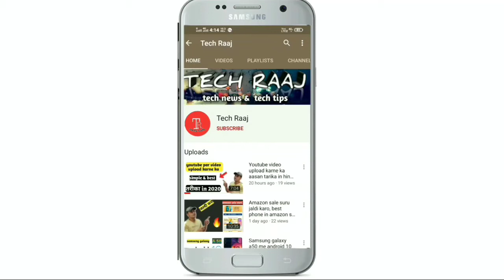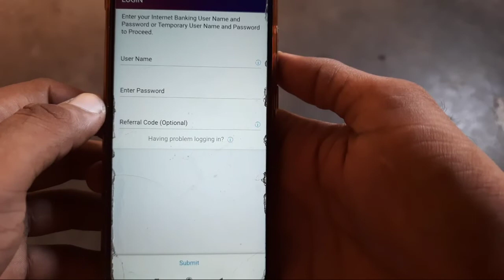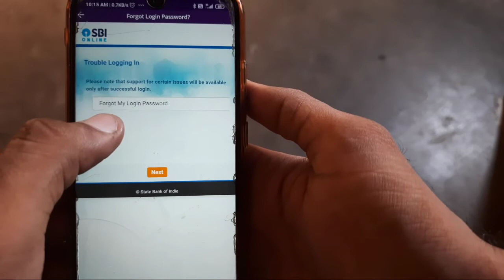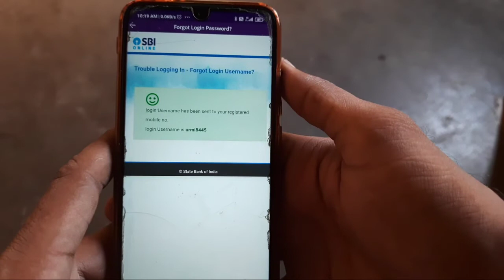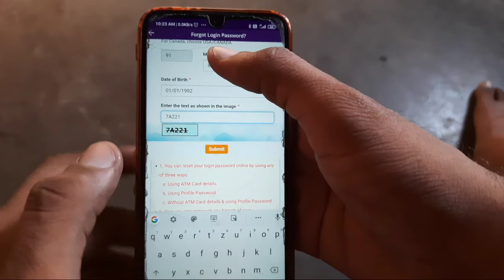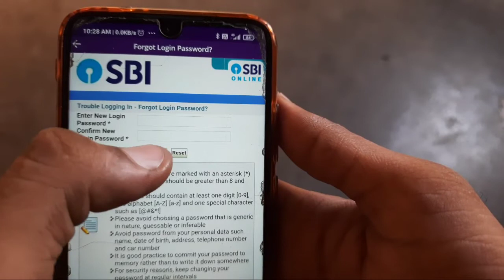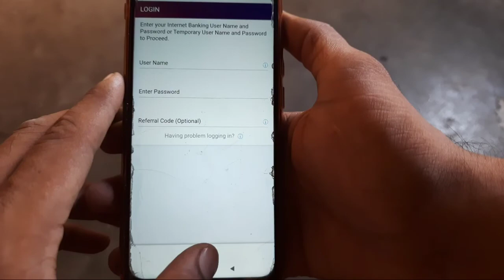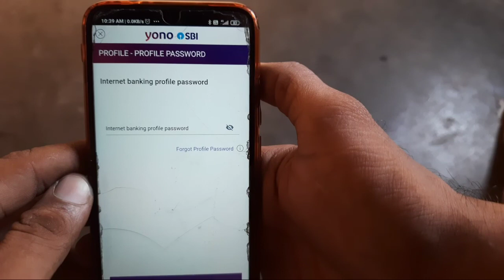SBI Yono Forget Username Forget Login Password in 2020, yono app all problem solve🔥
Dosto es video me maine yono sbi ke bare me bataya h ki agar aap apna internet banking user name Or password bhuul gaye h to kaise use recover kar sakte h